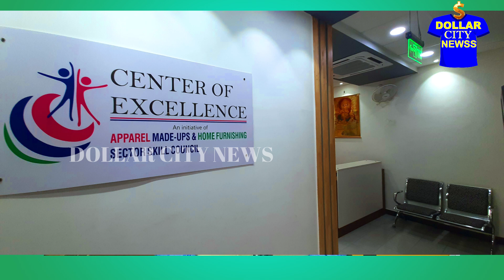நல்லசம்பளம் வேலைரெடி CENTER OF EXCELLENCE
மத்திய அரசு சான்றிதழ் பயிற்சியுடன் வேலைவாய்ப்பு:
 ஆடை உற்பத்தி மற்றும் வர்த்தக பயிற்சியை வழங்கி நல்ல சம்பளத்தில் வேலைவாய்ப்பை பெற்றுத்தருகிறது செண்டர் ஆப் எக்சலன்ஸ். 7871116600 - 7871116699. இத்தகவல் யாருக்கேனும் பயன்படும், நீங்கள் மனது வைத்து இந்த தகவலை பகிர்ந்தால்.